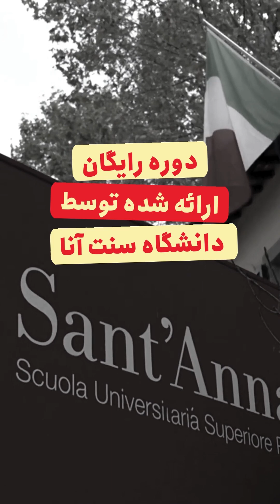Advanced Education - 'Comparative Constitutional Law' - Online Course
Giuseppe Martinico, full professor at the Scuola Superiore Sant'Anna, introduces the online advanced training course 'Comparative Constitutional Law'. This course provides an in-depth exploration of constitutional design and its impact on institutional transitions, democratic stability, and governance. Participants will engage with key issues related to constitution-making processes, constitutional principles, and institutional design, including the role of constitutions in addressing societal challenges. The course covers both theoretical and practical elements, with a focus on the crafting of democratic frameworks and the responsibilities involved in drafting constitutions. Participants will also examine case studies from various countries, reflecting on the successes and challenges of different constitutional systems.